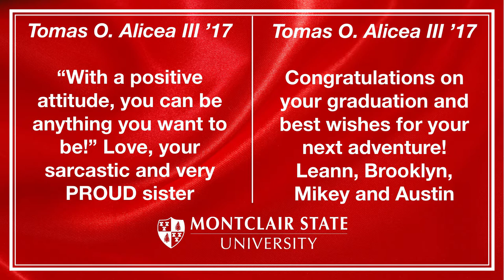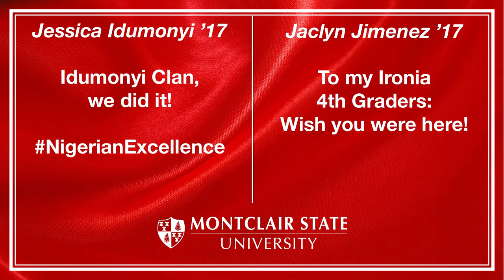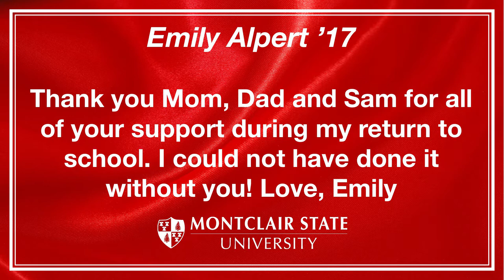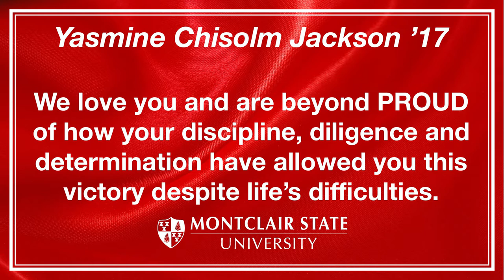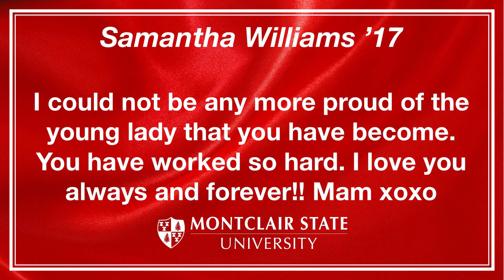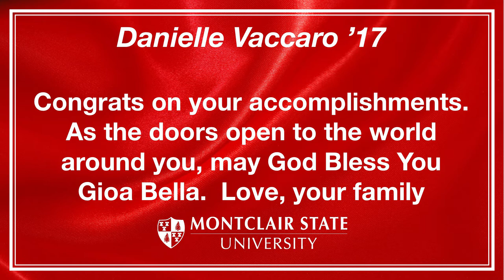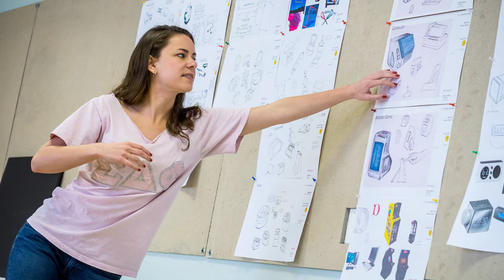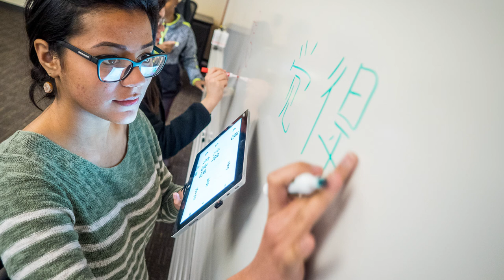May 2017 Undergraduate Commencement Pre-show Video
Messages of support and campus images slideshow, played directly prior to the start of the May 2017 Commencement ceremony.